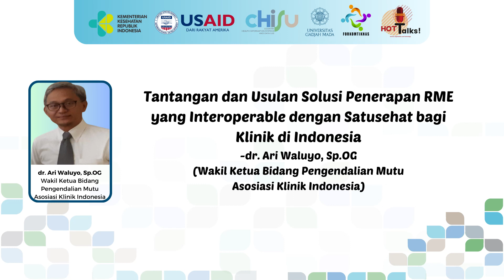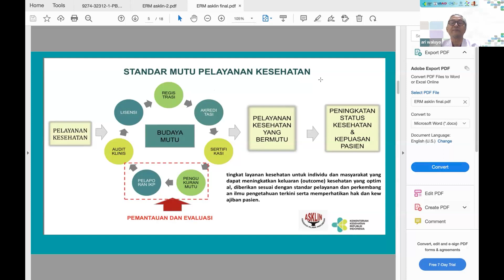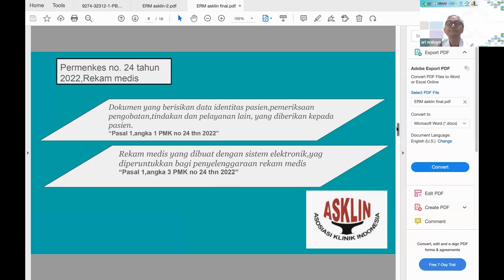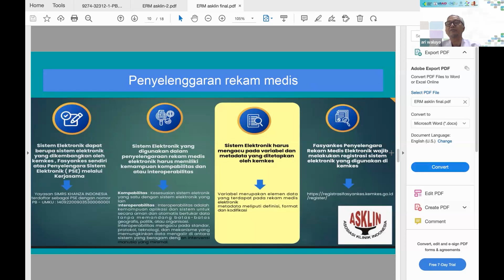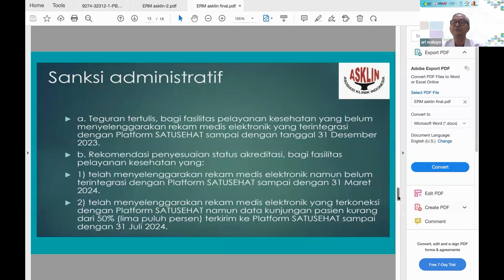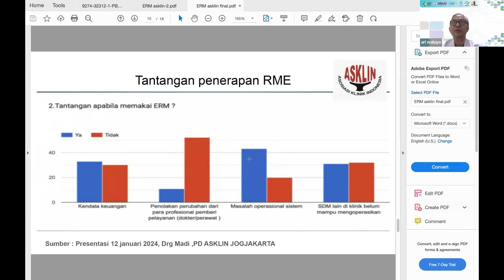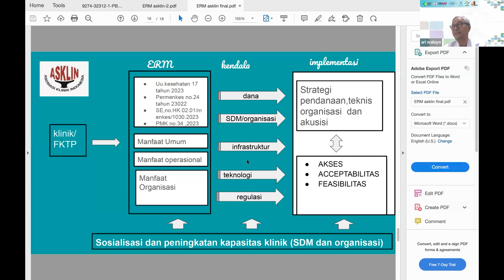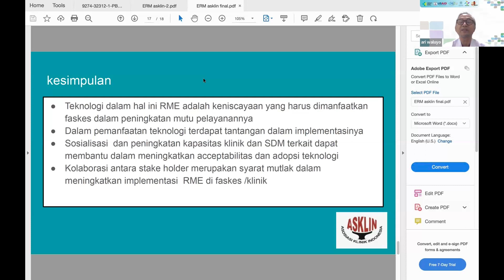#19 Tantangan dan Usulan Solusi Penerapan RME yang Interoperable dengan Satusehat bagi Klinik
Tantangan dan Usulan Solusi Penerapan RME yang Interoperable dengan Satusehat bagi Klinik di Indonesia
-dr. Ari Waluyo, Sp.OG
(Wakil Ketua Bidang Pengendalian Mutu Asosiasi Klinik Indonesia)